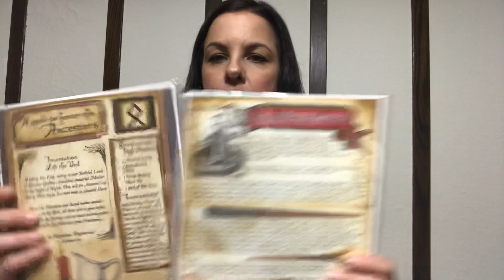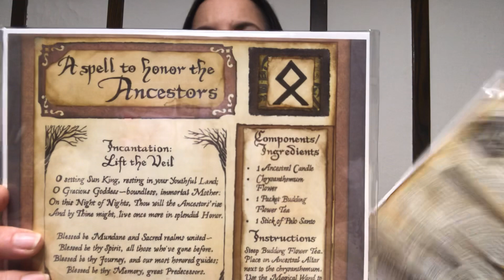Disappointed in the Witches Moon October 2018 box? Comparing 2018 to 2017.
Someone commented that she felt a little disappointed with this year’s October box,  and I thought I would do a video on my thoughts about it. Please share your thoughts, it’ll be helpful to get more opinions on the Witches Moon box for this month or other recent boxes. if you like this video, please give this a thumbs up and subscribe :-)